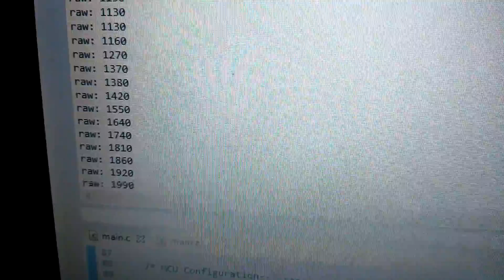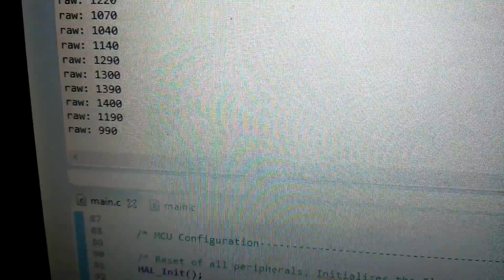STM32F051R8Tx ile analog data okuma ve pwm üretip servo motor sürme